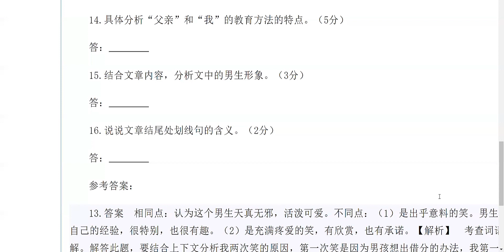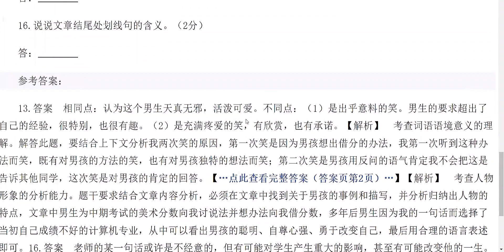华文初中现代文